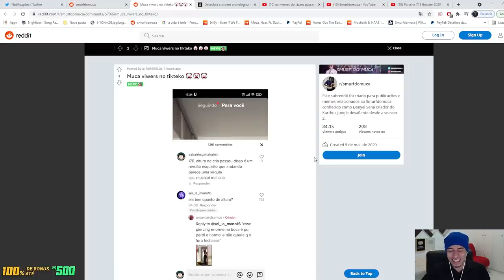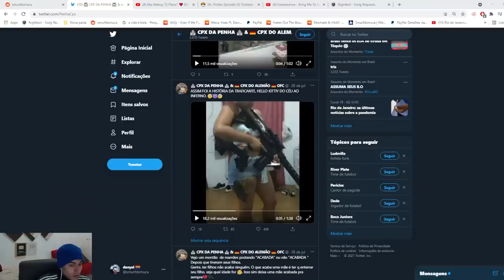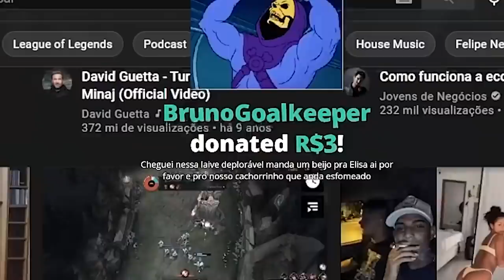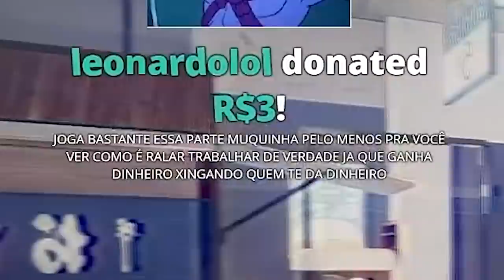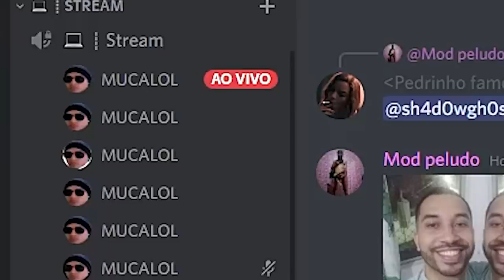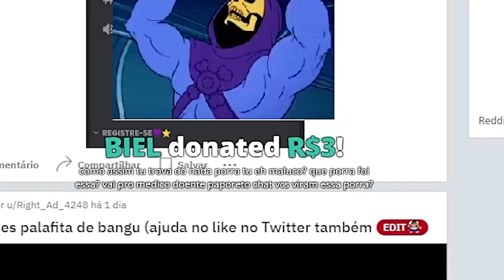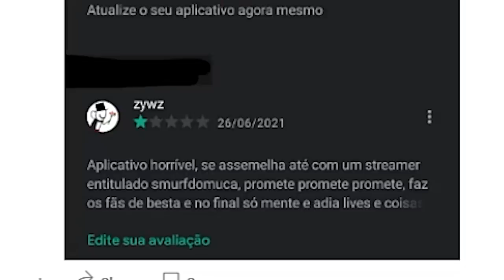MUCALOL VAI SER PAI? (O FIM ESTÁ PRÓXIMO!)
MUSICA DO COMEÇO: MC ROGER & MC NANZIN - 9 MESES DEPOIS ELA ME DEU O RECADO, PAPAI DO ANO♪♫ [2019]

MUSICA DO FINAL: VIDA DE CRIA - MUCALOL

Streams TODOS os dias por volta das 22:00 até o 12:00
Videos toda quarta e domingo